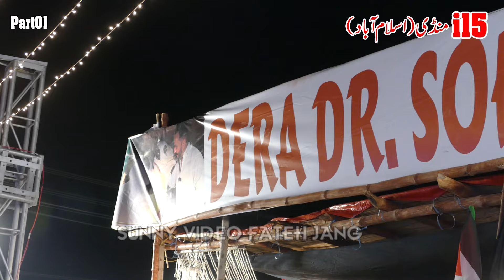i 15 Mandi Opening 2024 Part01